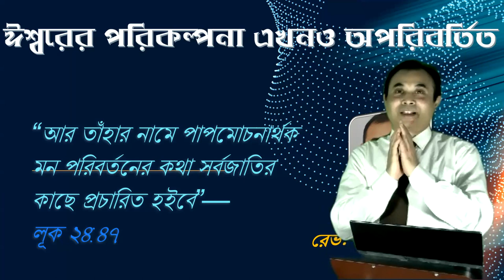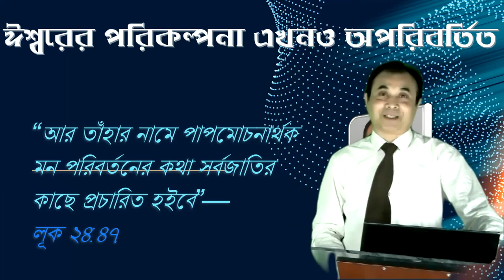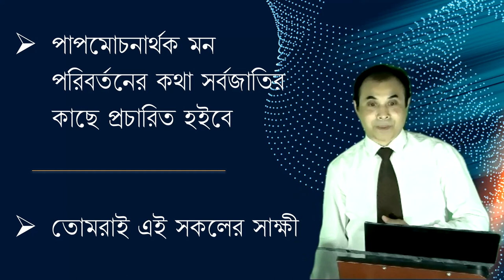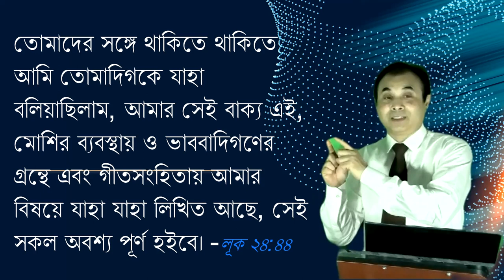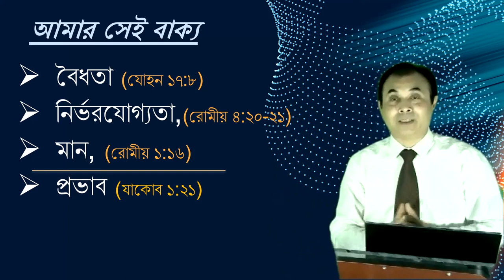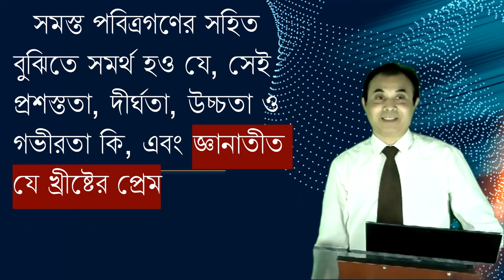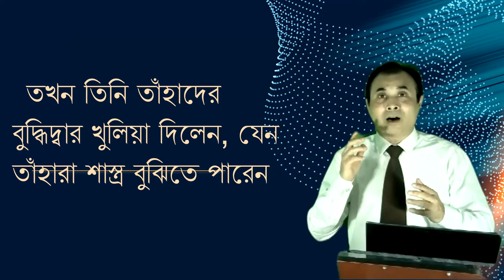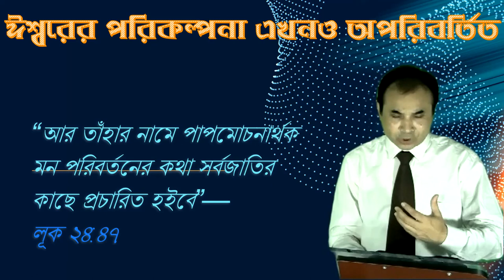ঈশ্বরের পরিকল্পনা এখনও অপরিবর্তিত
“আর তাঁহার নামে পাপমোচনার্থক মন পরিবর্তনের কথা সর্বজাতির কাছে প্রচারিত হইবে”—
লূক ২৪:৪৭

মূলভাব :-
জানবো আমি  খ্রীষ্টকে
এবং
জানাবো তোমায় খ্রীষ্টকে

Sermon 29012023